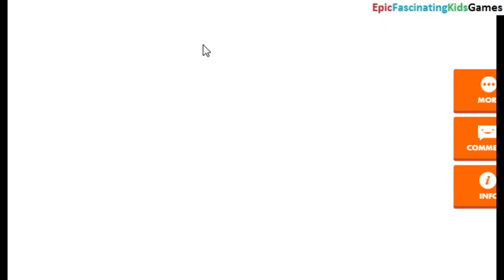Nickelodeon Baseball Stars Tournament Mode Gameplay And Nickelodeon Basketball Stars Gameplay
This videos features my gameplay of the Nickelodeon Baseball Stars Tournament Mode And the Nickelodeon Basketball Stars Tournament Mode.